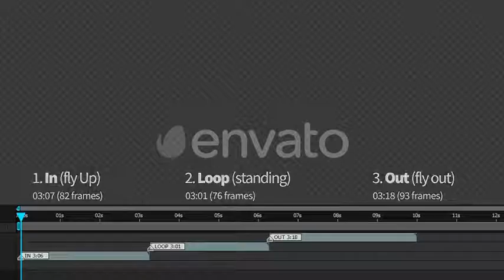Butterfly White 4 | Motion Graphics - Videohive template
The photorealistic Cabbage White butterfly v.4 Top View version 2 This butterfly looks like White Butterfly 3. The difference is the loop, the loop is shorter and the butterfly is still sitting with its wings open. Resolution of 4K (4096×4096 px) This pack includes 9 footages: 3 main footages: 1-In (flying up), 2-Loop (standing), 3-Out (Flying out) 3 footages: without shadows; 3 footages: shadows only. The similar butterfly with longer standing loop The similar butterfly from different angles view Collection of Butterflies